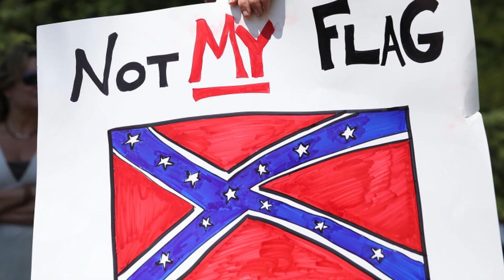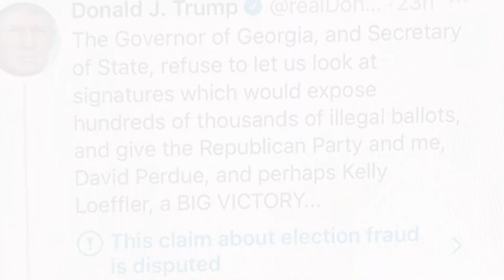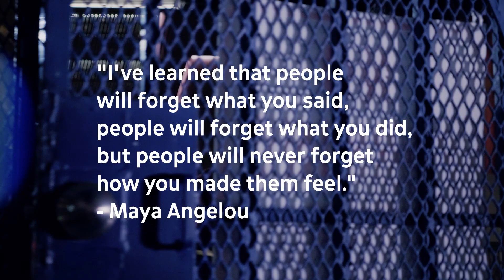Harvey Brody – Orange Man (Music Video)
I was motivated by all that is going on to write and sing this song.  The video is a collaboration: music and recording engineer  RoAn Gibson; photos by Robert Blum; video by Andrew Fraser Wong; assistant producer Betsy Brody.